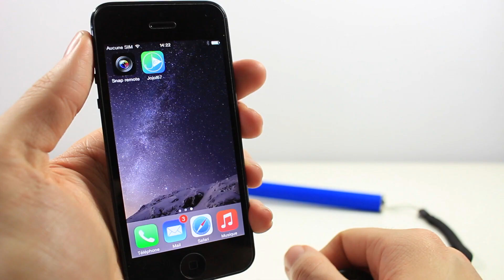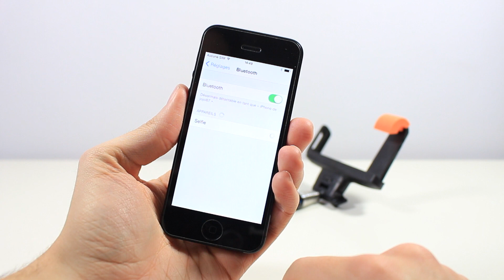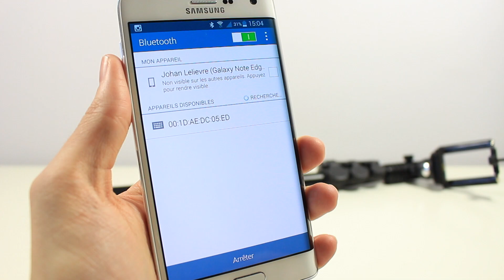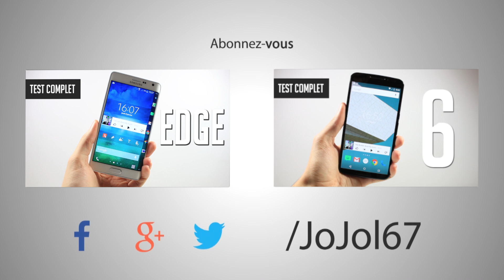Faire des belles photos et vidéos avec ces différentes perches télescopiques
Voici un accessoire très pratique pour votre smartphone, votre caméra ou encore votre Go Pro, si vous souhaitez faire des photos qui sortent de l'ordinaire et/ou des vidéos avec des plans originaux :)

● INFORMATION ●

Je remercie la boutique Smartpod qui m'a permit de faire cette vidéo. Vous retrouvez toutes les perches télescopiques sur ce site internet (-20% sur toutes les boutiques avec le code smartpod20)

Je ne savais pas qu'il y avait autant de perches pour smartphone, et comme je suis un fan de cet accessoire, j'ai décidé de vous présenter ici 5 différentes perches télescopiques! :D

● ME SUIVRE ●